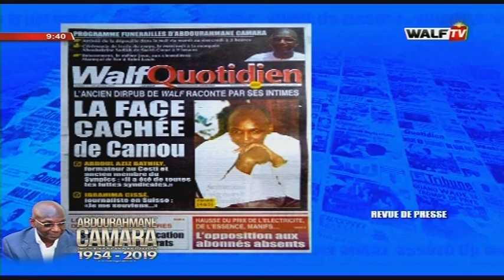Actualité (avec Alioune Sow) - Petit Déj du 17 déc. 2019